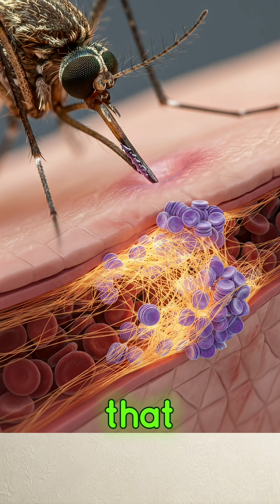How Mosquitoes Choose Their Victims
In this video, we’ll explore:

Why mosquitoes bite

What happens when they suck blood

The hidden role of female mosquitoes in reproduction

And what mosquito babies (larvae) actually look like!

Stay curious with The Knowzy — where we turn everyday questions into fascinating discoveries!